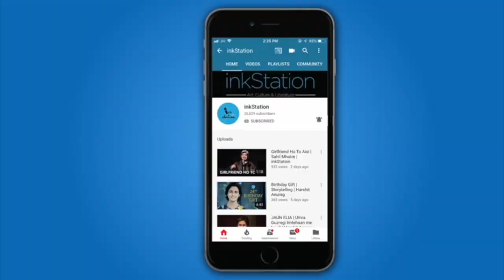Poem by AGYEY | recited by Harshit Anurag